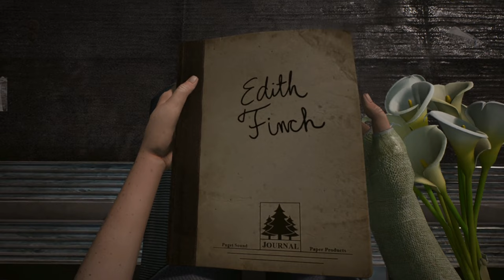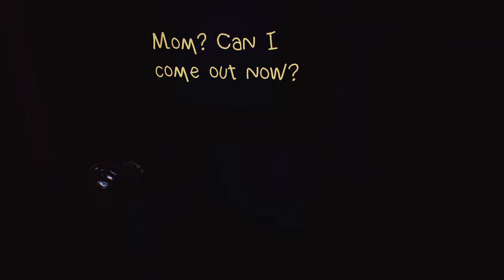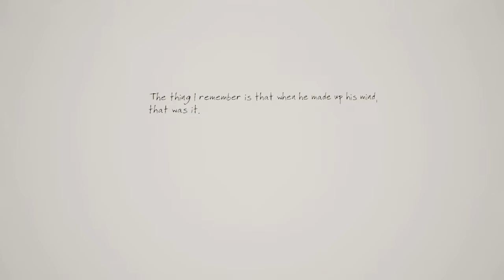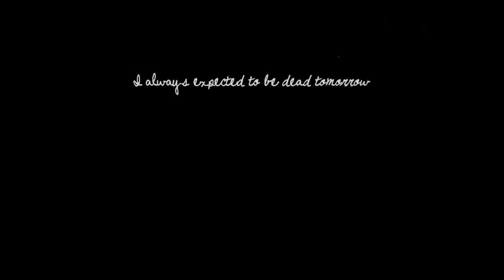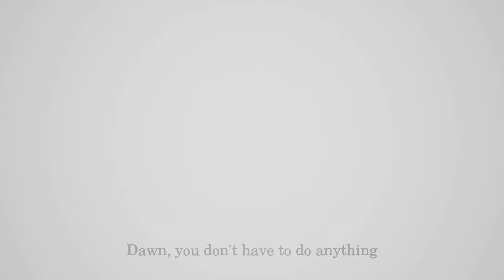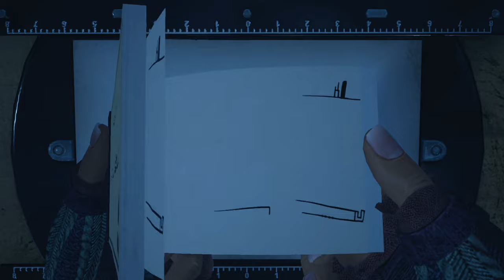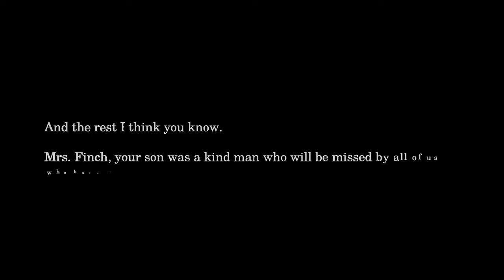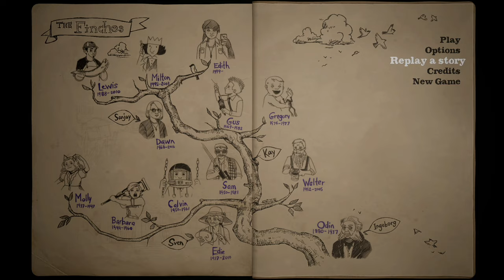Switch Longplay [028] What Remains of Edith Finch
Played by: kireev20000

What Remains of Edith Finch is a narrative focused title developed by Giant Sparrow. The basic premise is your a young adult female exploring your old childhood home, while diving into the past generations of your family. -